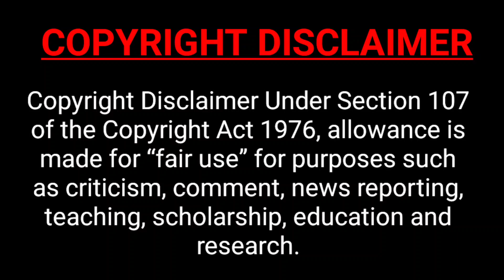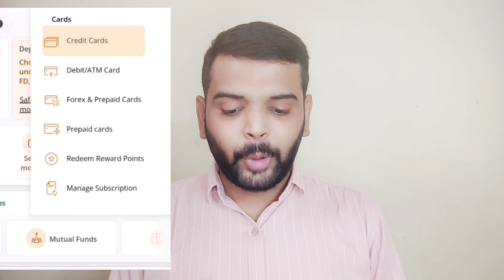ICICI CORAL RUPAY CREDIT CARD अब सभी को मिल रहा है 😍| LIFETIME FREE | UPI CREDIT CARD ....